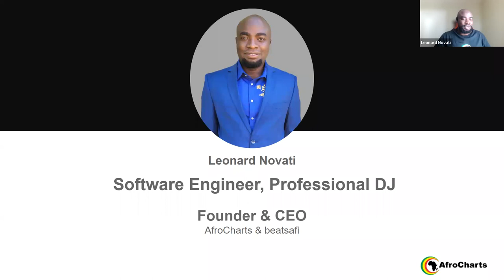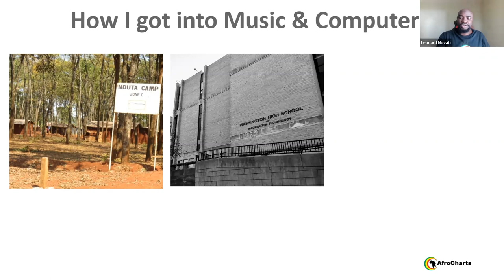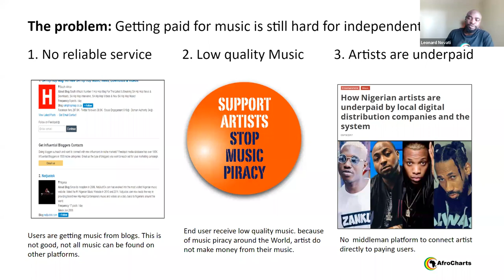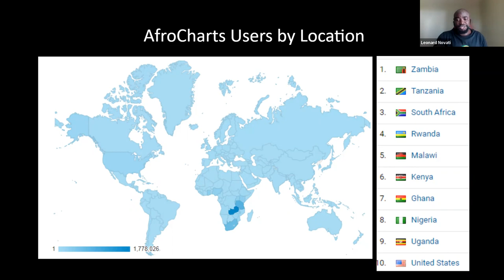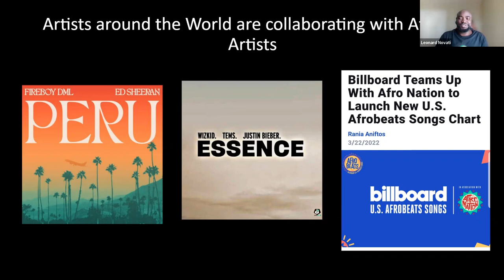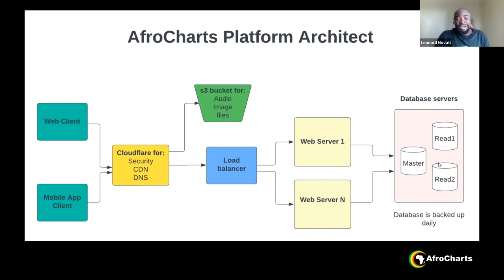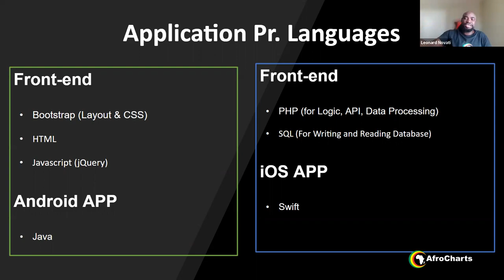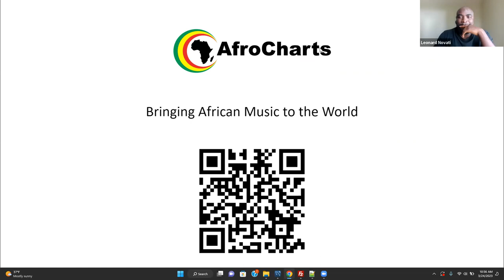BDPA Tech & Career Talk - AfroCharts: Bringing Music Across The African Diaspora To The World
Speaker: Leonard Novati - AfroCharts, Founder/Creator

You can join our talks LIVE every second and fourth Friday of the month.